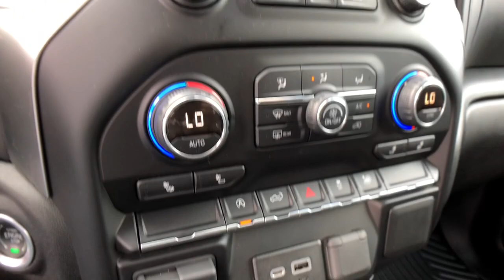2019 Chevrolet Silverado 1500 Clarkston, Waterford, Lake Orion, Grand Blanc, Highland, MI P11643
Summit White Used 2019 Chevrolet Silverado 1500 available in Clarkston, Michigan at Bowman Chevrolet. Servicing the Waterford, Lake Orion, Grand Blanc, Highland, MI area.

2019 Chevrolet Silverado 1500 RST - Stock#: P11643 - VIN#: 1GCRYEED3KZ248850

Bowman Chevrolet
6750 Dixie Hwy

All-Star Edition,Convenience Package,Preferred Equipment Group 1SP,Trailering Package,2 USB Ports (First Row),6-Speaker Audio System,AM/FM radio: SiriusXM,Premium audio system: Chevrolet Infotainment System 3,Radio data system,Radio: Chevrolet Infotainment 3 System,Rear Dual USB Charging-Only Ports,Steering Wheel Audio Controls,Air Conditioning,Dual-Zone Automatic Climate Control,Electric Rear-Window Defogger,Rear window defroster,Single-Zone Manual/Semi-Automatic Air Conditioning,12-Volt Rear Auxiliary Power Outlet,4-Way Manual Driver Seat Adjuster,Bluetooth For Phone,Power Front Windows w/Driver Express Up/Down,Power Front Windows w/Passenger Express Down,Power Rear Windows w/Express Down,Power steering,Power windows,Remote keyless entry,Remote Vehicle Starter System,Steering wheel mounted audio controls,Heavy Duty Suspension,Manual Tilt Wheel Steering Column,Manual Tilt/Telescoping Steering Column,Speed-sensing steering,Traction control,4-Wheel Disc Brakes,ABS brakes,Dual front impact airbags,Dual front side impact airbags,Electrical Lock Control Steering Column,Front anti-roll bar,Front wheel independent suspension,Keyless Open & Start,Low tire pressure warning,Occupant sensing airbag,Overhead airbag,Power Door Locks,Brake assist,Electronic Stability Control,Rear Vision Camera,Delay-off headlights,Front fog lights,Fully automatic headlights,Panic alarm,Security system,Theft Deterrent System (Unauthorized Entry),Electronic Cruise Control,Speed control,Heavy-Duty Rear Locking Differential,Auxiliary External Transmission Oil Cooler,External Engine Oil Cooler,Body Color Grille,Bumpers: body-color,Front LED Fog Lamps,Heated door mirrors,High Gloss Black Mirror Caps,Hitch Guidance,LED Cargo Area Lighting,Power door mirrors,Rear step bumper,4.2 Diagonal Color Display Driver Info Center,Apple CarPlay/Android Auto,Chevrolet Connected Access,Chevrolet w/4G LTE,Cloth Seat Trim,Color-Keyed Carpeting Floor Covering,Driver door bin,Driver vanity mirror,Front reading lights,Front Rubberized Vinyl Floor Mats,Heated Steering Wheel,Illuminated entry,Leather Wrapped Steering Wheel,OnStar & Chevrolet Connected Services Capable,Outside temperature display,Overhead console,Passenger vanity mirror,Rear reading lights,Rear Rubberized-Vinyl Floor Mats,Tilt steering wheel,Trip computer,Urethane Steering Wheel,10-Way Power Driver Seat w/Lumbar,40/20/40 Front Split-Bench Seat,Heated Driver & Front Passenger Seats,Rear 60/40 Folding Bench Seat (Folds Up),Split folding rear seat,Front Center Armrest w/Storage,Passenger door bin,Front Frame-Mounted Black Recovery Hooks,Integrated Trailer Brake Controller,Alloy wheels,Wheel Locks (Set of 4) (LPO),Wheels: 18 x 8.5 Bright Silver Painted Aluminum,Deep-Tinted Glass,Variably intermittent wipers,3.23 Rear Axle Ratio